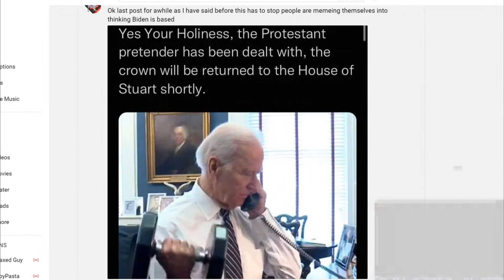Elizabeth ll: England's Last Gleaming: How Her Reign Impact My Life and The Wider Commonwealth